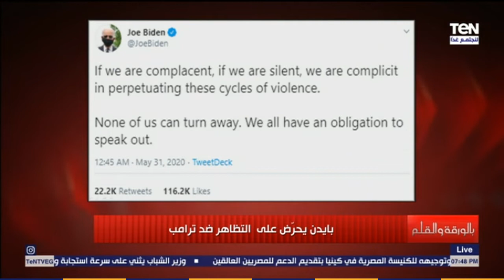بايدن المرشح الأمريكي يؤيد التظاهرات ويحرض المواطنين ضد ترامب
بايدن المرشح الأمريكي يؤيد التظاهرات ويحرض المواطنين ضد